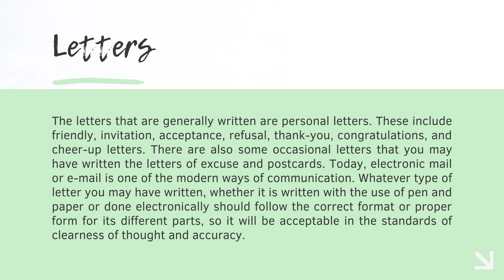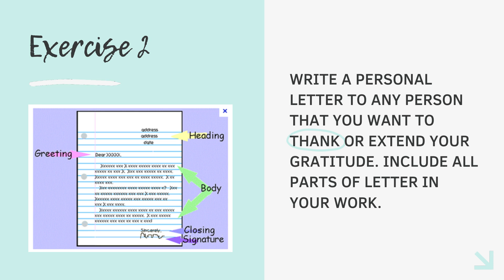Writing a Personal Letter